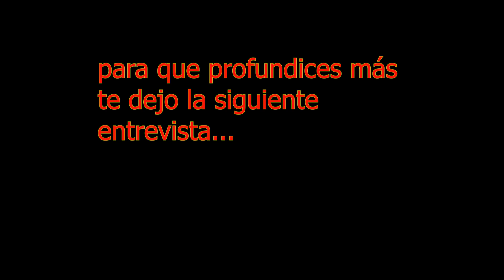Ayuno intermitente la ¿MODA del MOMENTO? no te preocupes! Aquí saldrás de dudas 🚀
A salir de dudas y no dejarse llevar por modas del momento poniendo en riesgo la salud. Primero hay que hacer un cambio en la alimentación y la actividad física antes de optar por el ayuno intermitente, como les digo en el vídeo es "estrategia que se hace una vez allá con una dieta de por medio". Éxito campeonas(es).